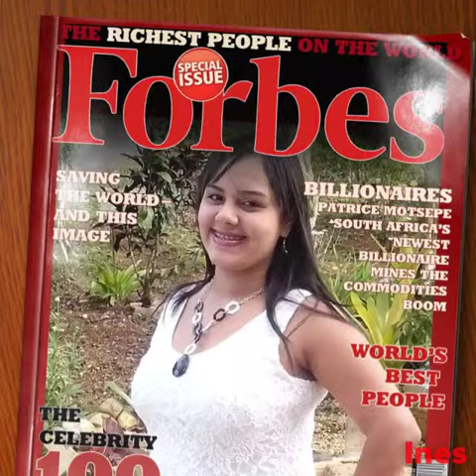Flipagram - Feliz Cumpleaños Yolimar!!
Muchas felicidades Yolimar en tu cumpleaños y que Dios te bendiga y te conceda todos tus mejores deseos,Amor,Felicidad y buena Salud para que cumplas muchos más.Que tengas un día muy feliz y especial junto a tu familia y seres queridos.Te envió besos y abrazos desde mi corazón.